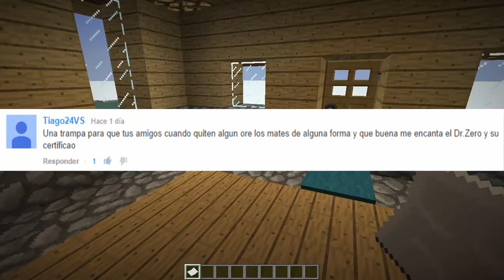Dr Zero - Trampa de mineral sencilla - Cap 2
Mas tarde añadire el reporte del Dr Zero :D